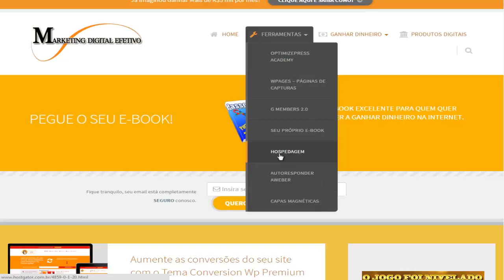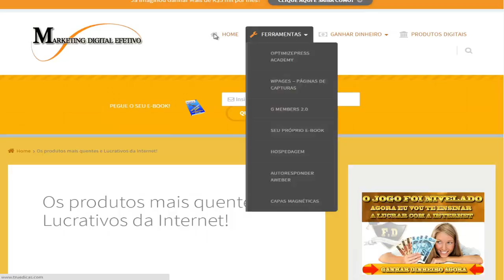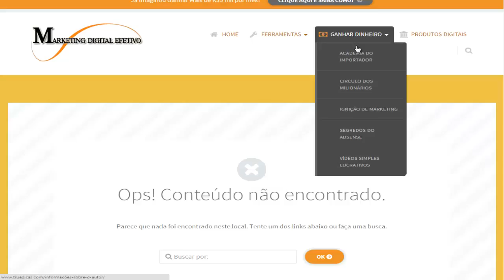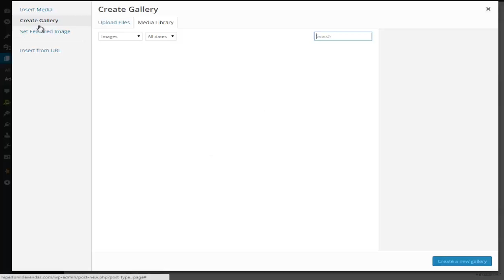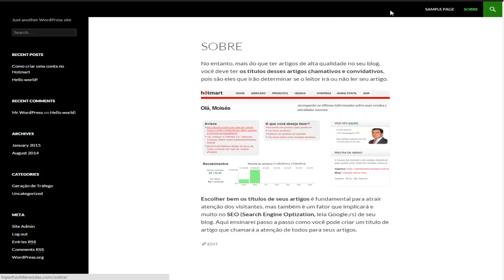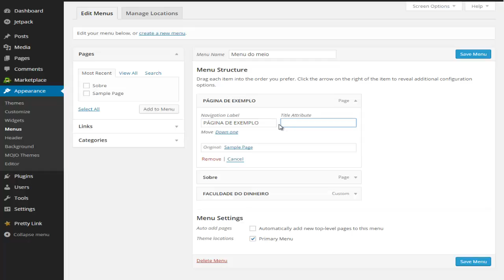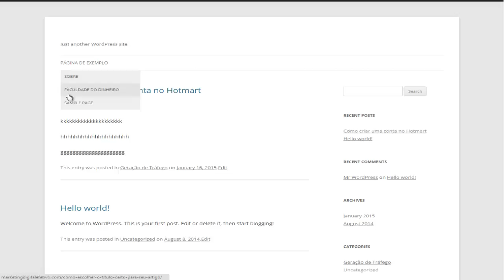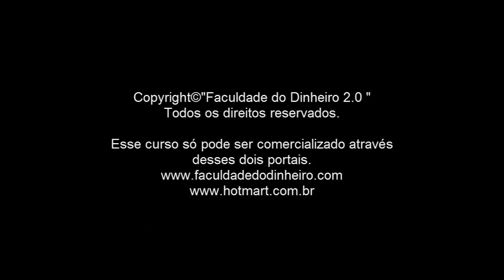Vídeo 12 - Criando os menus do blog Wordpress 2016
Bem vindo ao vídeo 12 do nosso curso grátis de criação de blog em Wordpress 2016. Nesse vídeo 12, você vai aprender a criar os menus do seu blog para organizar, página home, perfil, contatos, etc.